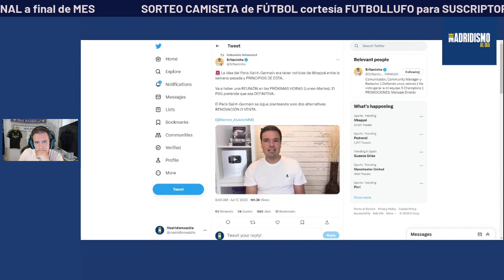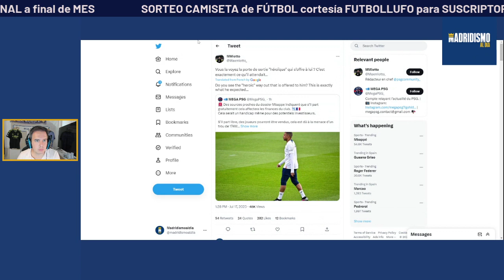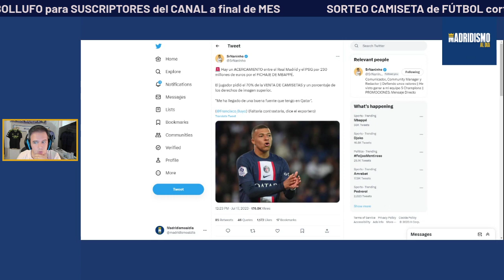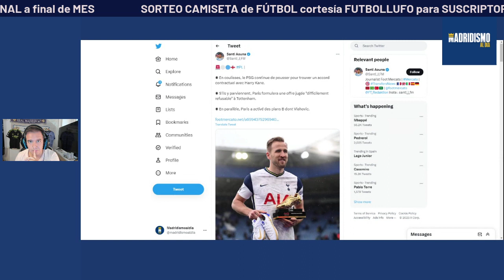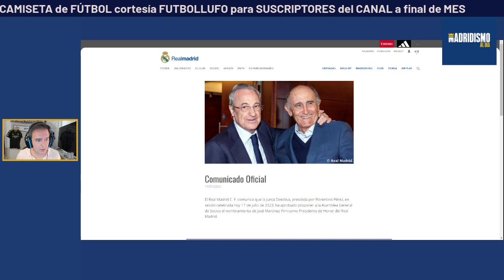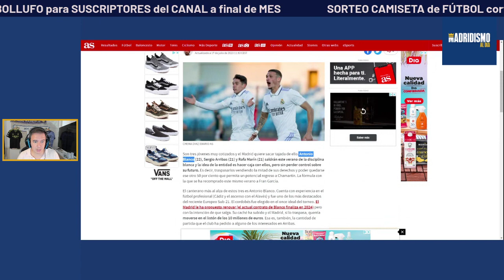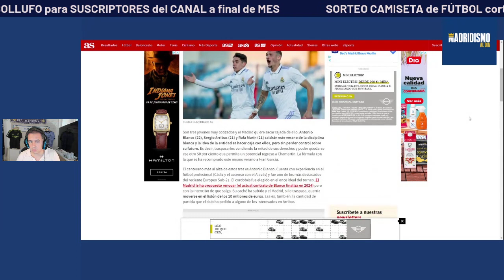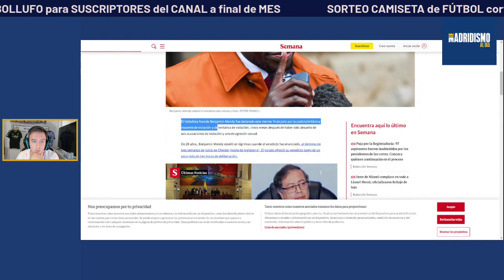✅⚽MBAPPÉ vuelve a PARÍS + REUNIÓN CLAVE entre PSG y MBAPPÉ + TODO REAL MADRID 🚀🔥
⚽️👕NUEVA CAMISETA REAL MADRID 2023/2024
Use el código de Cupón: MAD -8%

Camisa Gratis: Debe escribir la talla y el enlace de la camiseta gratuita que desea en la pantalla de pago Camisetas gratis

- No compatible: Personalización, PATCH, Camisetas retro Para evitar afectar la entrega del pedido: Comente sobre camisetas gratis Si no hay existencias, reemplazamos aleatoriamente otras camisetas.

⚽️Únase al grupo para obtener información sobre las últimas camisetas de la temporada, promociones y sorteos gratuitos de camisetas todos los meses.